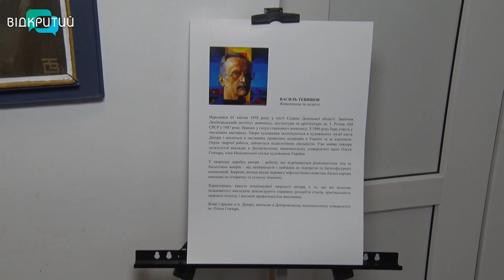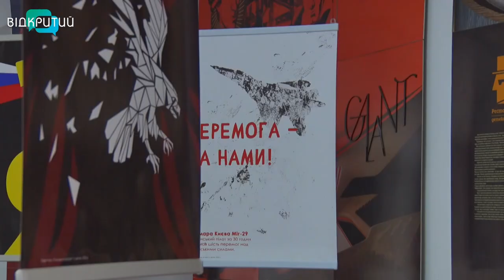Чи є місце мистецтву під час війни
Коли навколо смерть і руйнування. Коли яскраві  барви перетворились у чорно-білі кольори.  Чи є в такому світі місце мистецтву? Та насправді, саме в такі моменти мистецтво стає ще важливішим. Воно допомагає нам зберігати людяність і не втрачати зв'язок із культурою та історією. Яке воно зараз  та що чекає на нього? Відповіді до Всесвітнього дня мистецтва шукала наша Ксенія Симоненко.